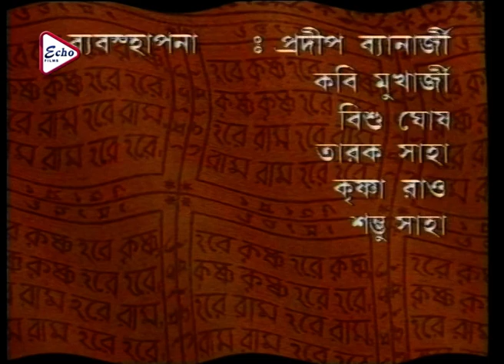Mahaprabhu Episode 233 | মহাপ্রভু | JISHU | ANUSHREE | KALYANI MONDAL | RAJATAVA DUTTA | ECHO FILMS